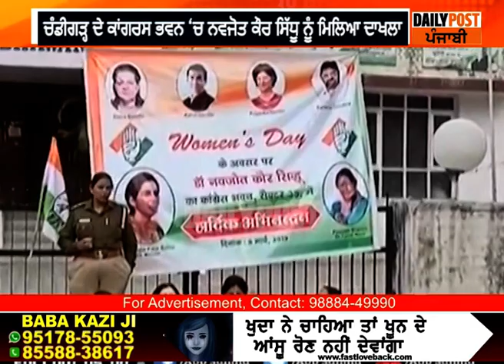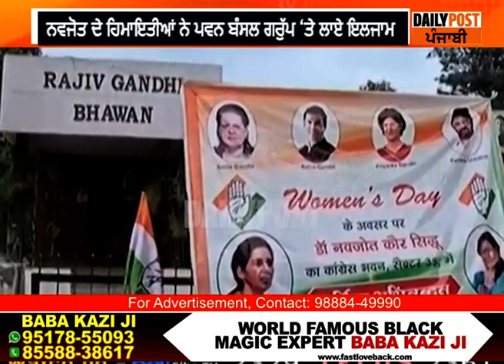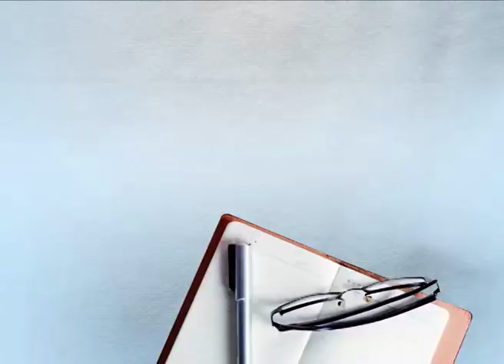ਨਵਜੋਤ ਕੌਰ ਸਿੱਧੂ ਦੀ ਚੰਡੀਗੜ੍ਹ ਕਾਂਗਰਸ ਭਵਨ ‘ਚ No Entry, ਬਾਹਰ ਬੈਠ ਮਨਾਇਆ ਮਹਿਲਾ ਦਿਹਾੜਾ